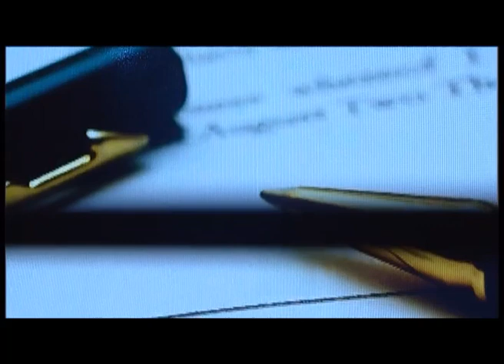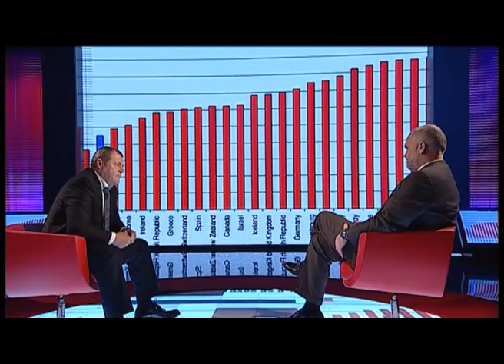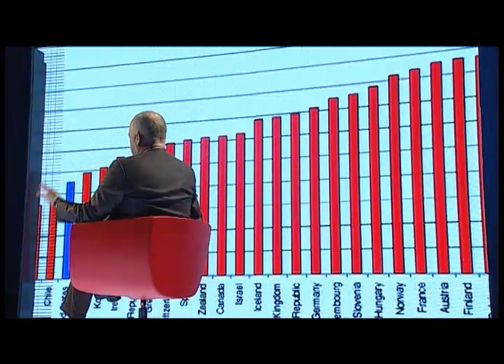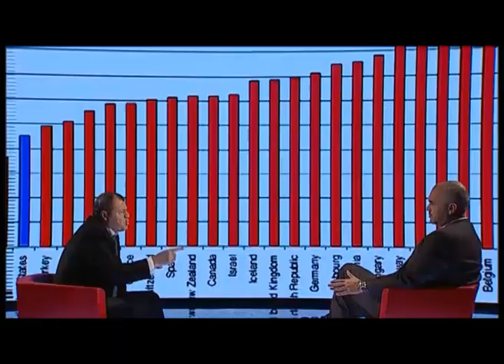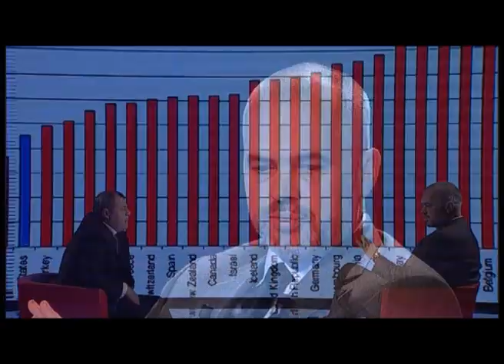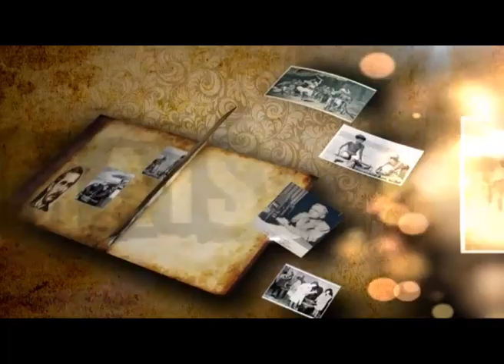Edi Rama ne Jamais Vu, 27 Dhjetor 2013